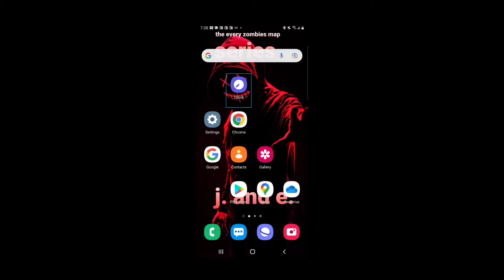Minecraft survival series #2